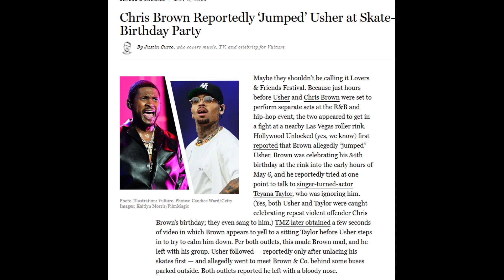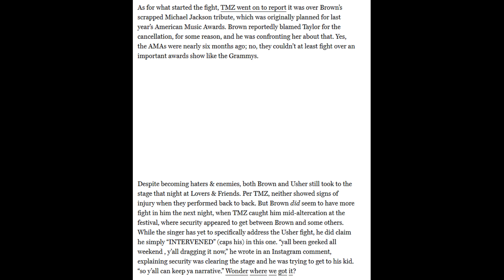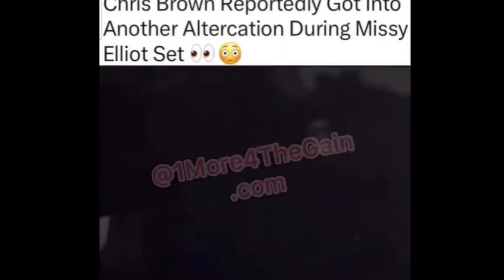Chris Brown And Usher Fight At His Birthday Party Over Teyana Taylor At The Lovers and Friends Event